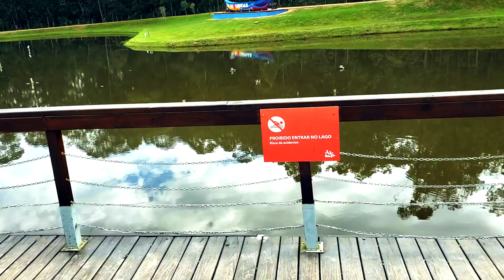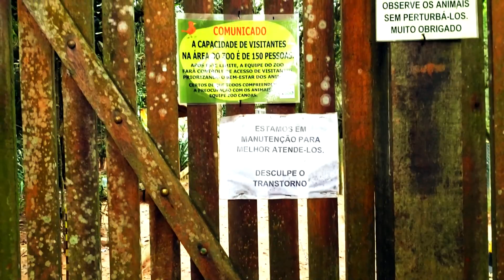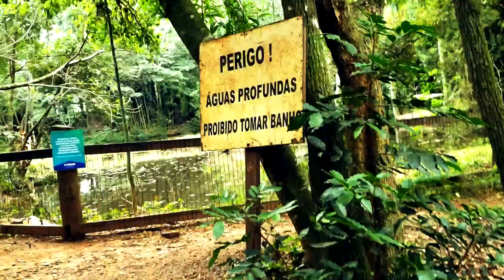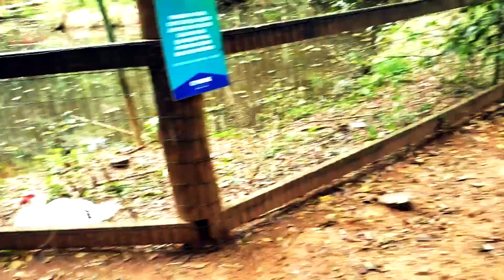Parque Getúlio Vargas, Canoas - vlog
Bracubi e Dani visitam o Parque Getúlio Vargas em Canoas, RS.